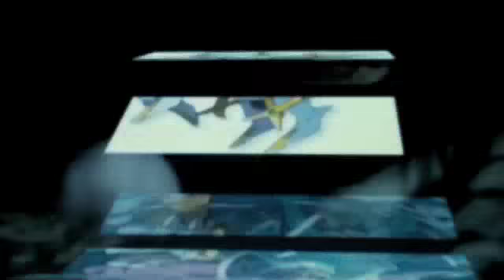Pokemon Soul Silver Part 92- Finishing Route 12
in this part i keep heading down route 12 but this time  see the legendary pokemon suicune